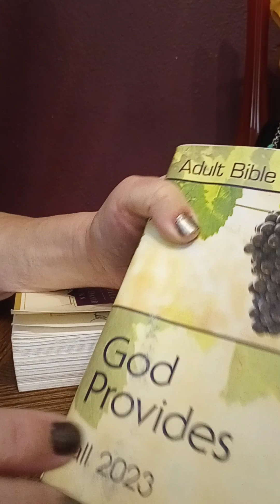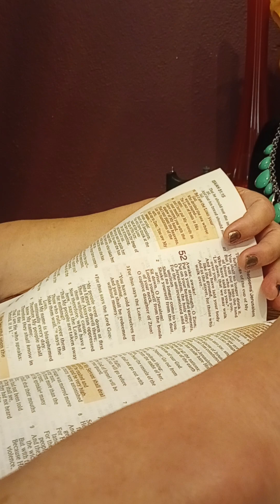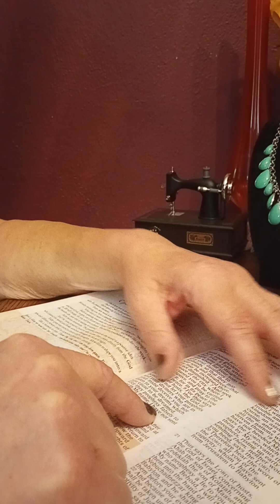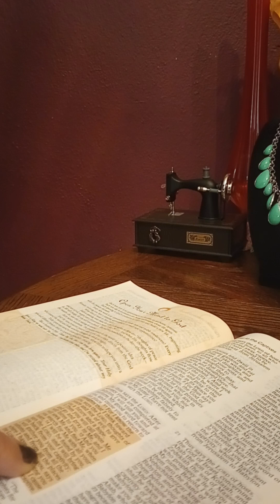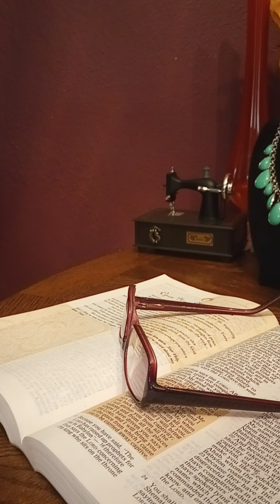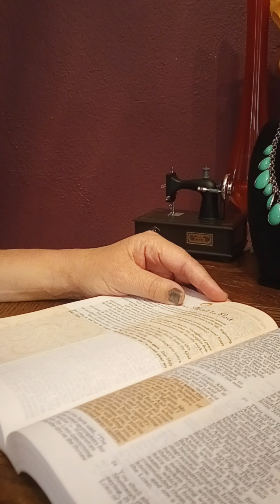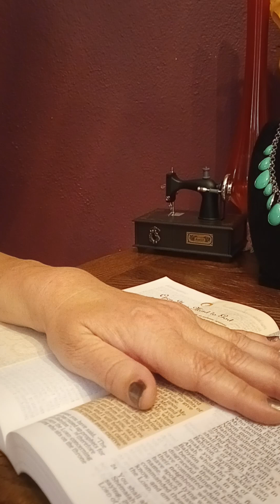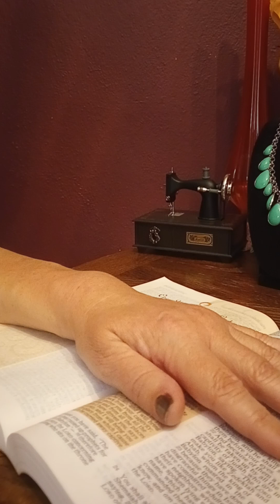Adult Bible Studies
Jeremiah Chapter 29: 4 - 14
NKJV